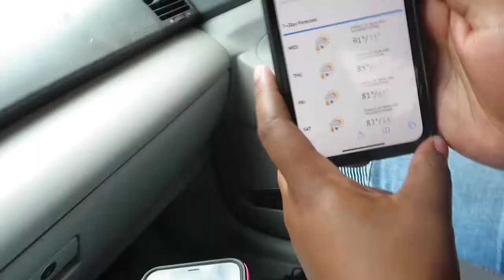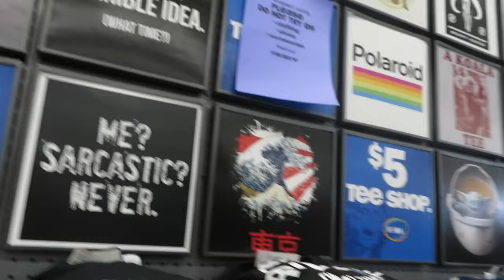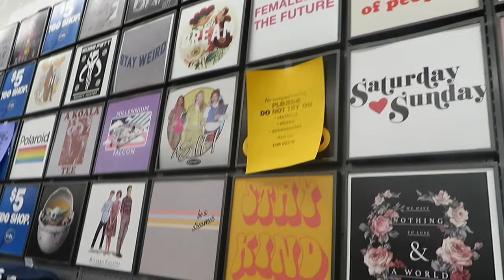No Budget Shopping Spree At Five Below + More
Went shopping at a bunch of stores in this vlog !! Watch TILL THE END !! To see what we bought !!

- instagram: @Miavibess, @_myadagoat 🔥🔥
New Content Posted EVERY OTHER DAY CONSISTENTLY 💕😱